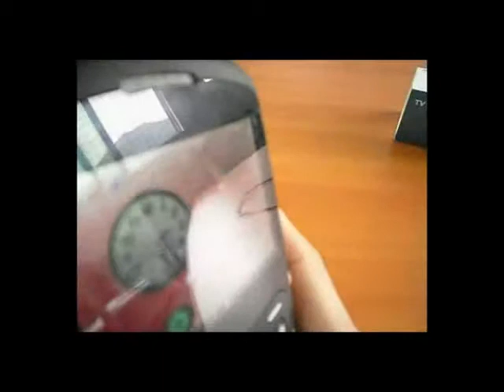M560 WiFi Dual SIM Standby TV FM Java Quad-band Cell Phone Black